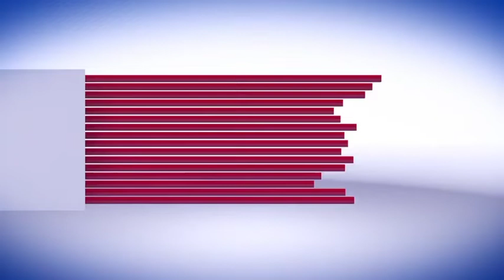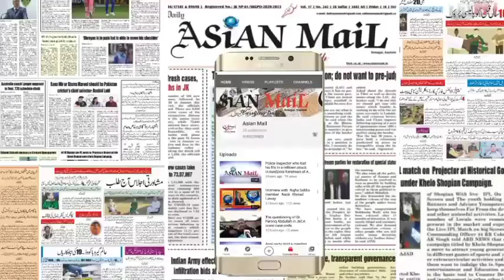Women Empowerment Day held at GDC women Anantnag.Report by Shah Hilal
Women Empowerment Day held at GDC women Anantnag.

The Government Degree College for Women Anantnag in collaboration with KRV Foundation organized a one day seminar on the theme “Women Empowerment”

In his inaugural speech  Rafia Khaki DLSA Secretary , laid emphasis on imbibing the virtues of equality in our day to day life. She threw some light on the condition of women in the pre-Islamic world and how the religion of Islam came as a saviour for women and ensured their socio-economic upliftment.

On this occasion Add. Secretary education department Sanjeev Raina, Principal GDC women Ali Mohammad Dar, Legal services authority Syed Rafiya Khaki, and other staff of college as well as education department took participate in seminar.

Deputy Commissioner Anantnag Anshul Garg while speaking on the occasion, exhorted the audience to treat women with respect and compassion. He drew parallels between the western and sub-continental socio-cultural set-ups which either limit or help in the process of women empowerment.